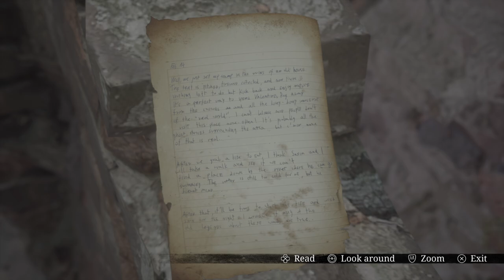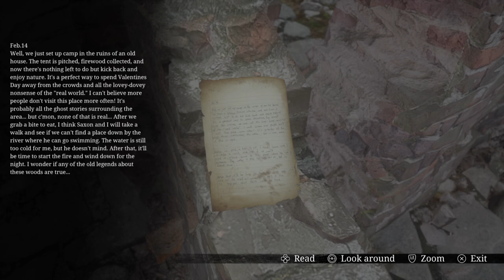Stray Souls_Part 5